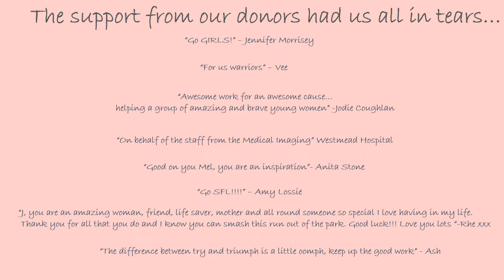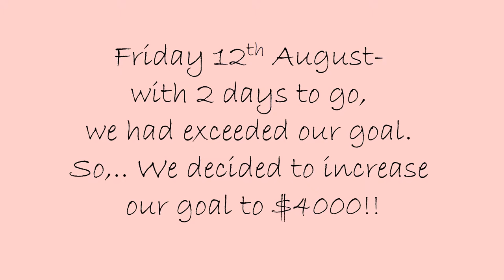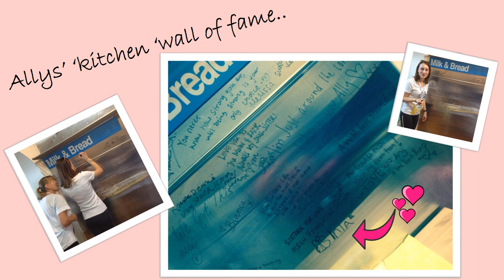Sisters for Love MRKH Foundation - City2Surf 2016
Eight people, one goal. The Sisters for Love is the first and only official foundation in Australia which has been formed to provide support to those who have been diagnosed with MRKH and to extend that support to those close to them. Mayer-Rokitansky-Kuster-Hauser (MRKH) Syndrome is a congenital condition (meaning present at birth) that occurs in 1 in 5000 females. MRKH is a congenital condition characterised by the underdevelopment or absence of the uterus, cervix and upper portion of the vagina. A woman diagnosed with this condition will be unable to carry a pregnancy. A woman diagnosed with this condition will have to seek medical treatment in order to create a vagina. A woman diagnosed with this condition is fiercely brave.